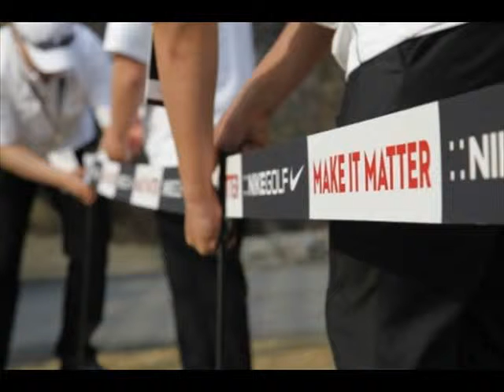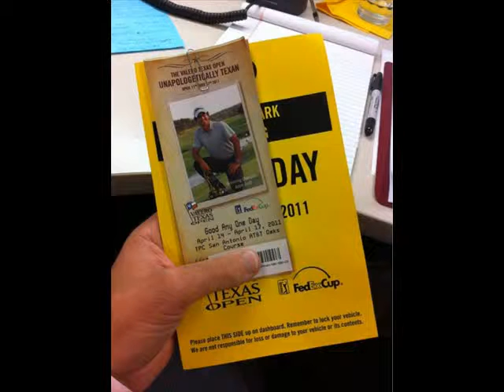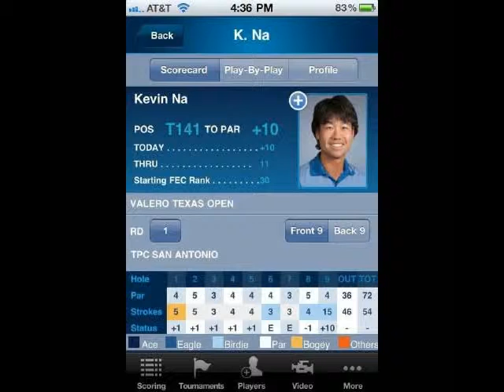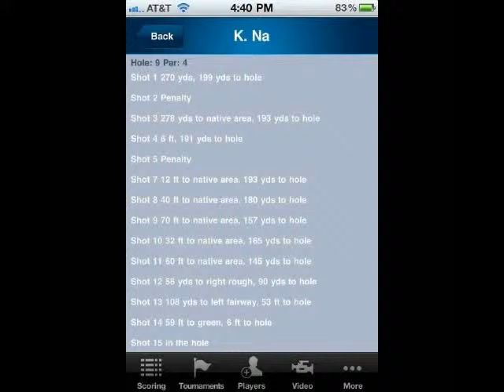The Favorite of Golfer Photos 116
The Top of Golfing Photos 116